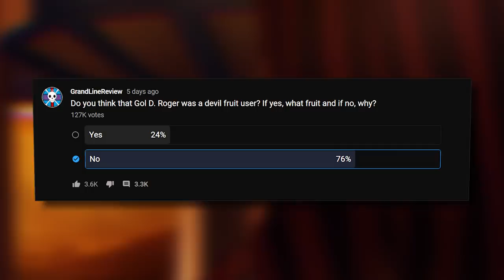Discovering Roger's DEVIL FRUIT! | One Piece Discussion | Grand Line Review